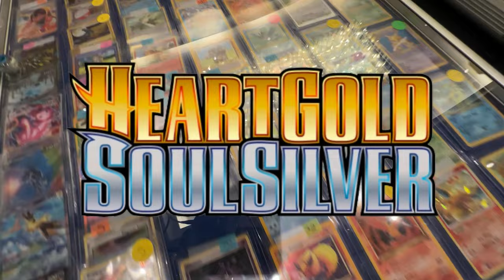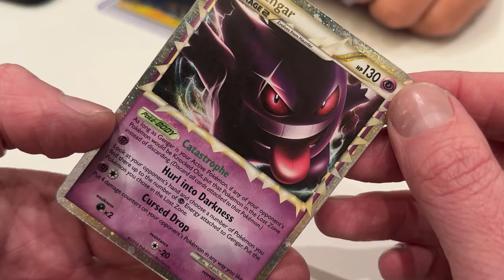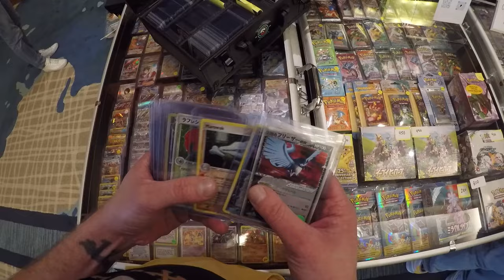Find This Rare Gengar Pokemon Card from Heartgold in One Hour or LOSE MY COLLECTION!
I have ONE HOUR to find the very last Pokemon card I need to complete my collection of all 26 Prime Cards from the Pokemon Heartgold Soulsilver era! Keep in mind that I have spent an entire year finding the cleanest and most pristine cards for this set so the PRESSURE. IS. ON. Now what will happen if I do find this Gengar card? Well, luckily CGC are here at Card Party doing on-site grading so I will grade the entire collection right here at the event... Here we goooooo!